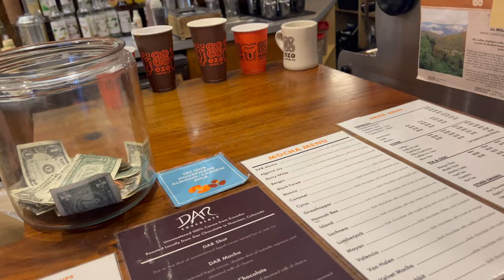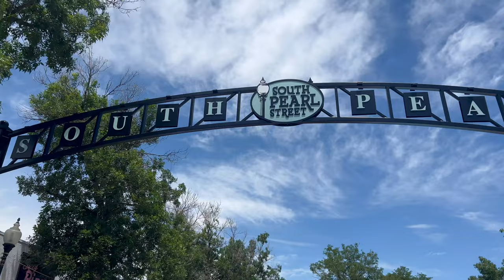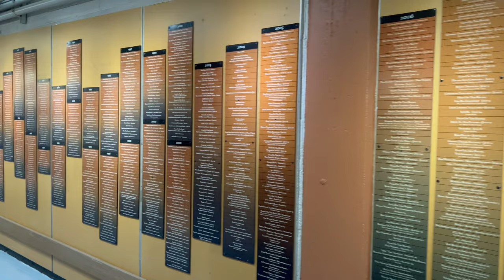My FIRST Time in Colorado (Red Rocks, Stick Figure, Boulder) Vlog 2023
My first time in Colorado was a stacked trip! Two StickFigure concerts in a weekend, a national park, and a day in Boulder with my brother.
Thanks to so many for making the trip a Core Memory of 2023!